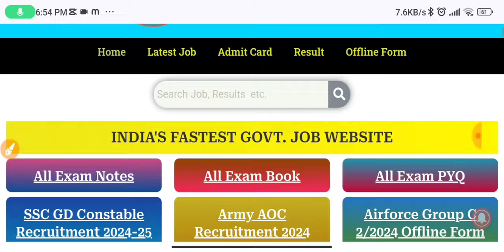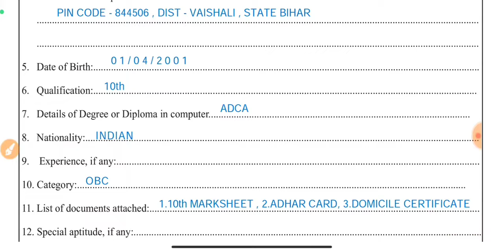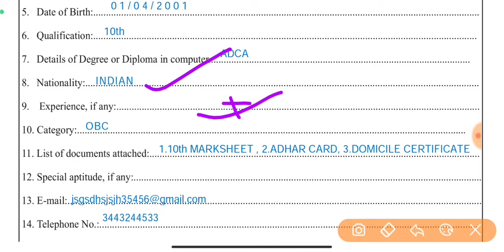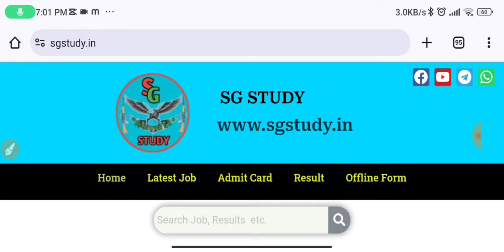Military Hospital Jodhpur Offline form kaise bhare 2024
Military Hospital Jodhpur MTS Vacancy 2024 Notification Out| Military Hospital Jodhpur Offline Bharti 2024  |